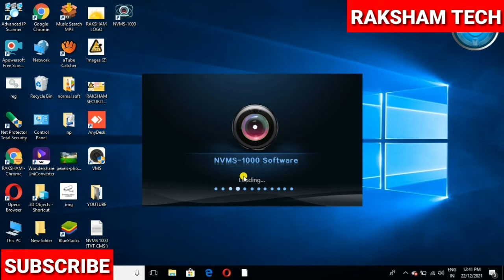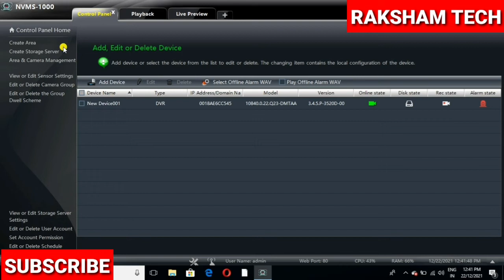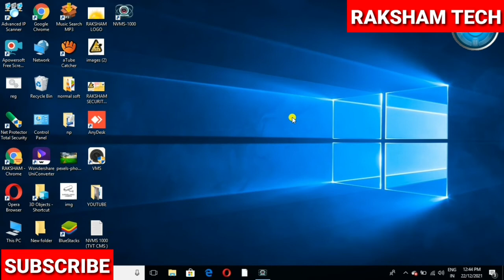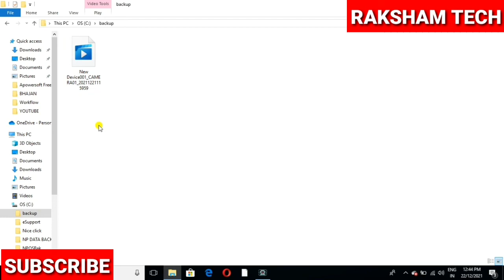HOW TO BACKUP CCTV CAMERA RECORDING FROM LAPTOP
We demonstrate that in this video HOW TO BACKUP CCTV CAMERA RECORDING FROM LAPTOP, some cctv user view their cctv camera in laptop, in this video we describe the how to take cctv footage backup,our channel RAKSHAM TECH is mainly based on cctv surveillance system so if you have any problem about cctv than comment us,

HARD DRIVE NOT RECOGNIZED IN H.264 CCTV DVR(PART 2)